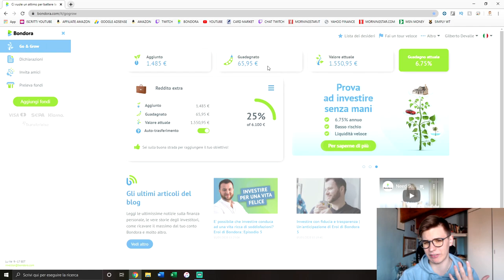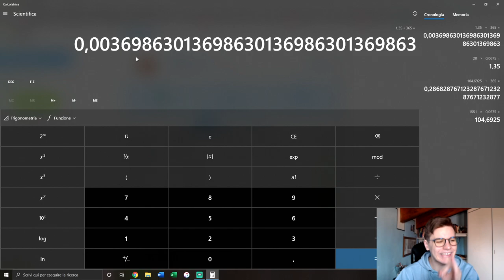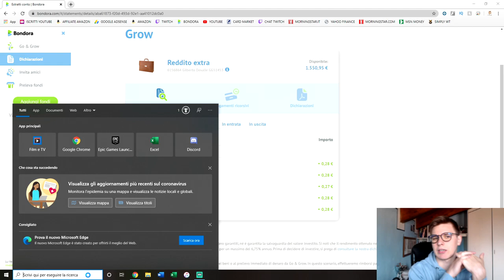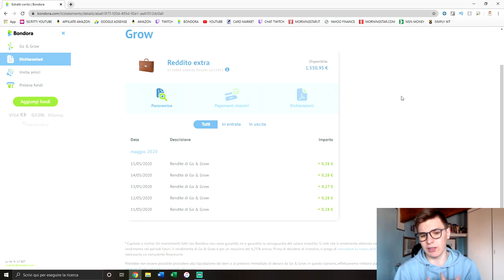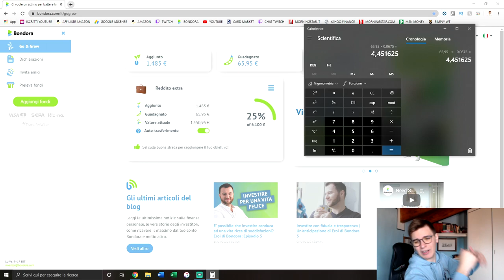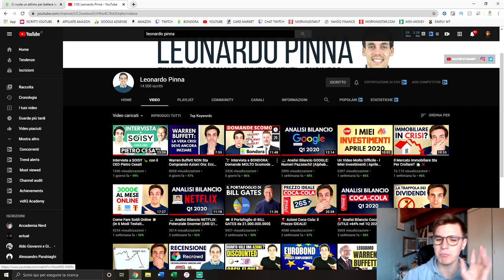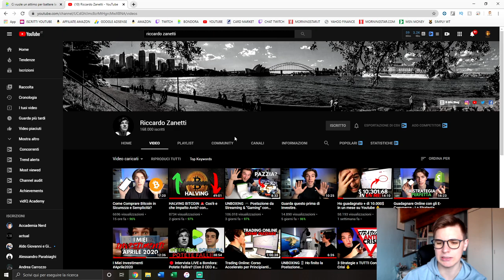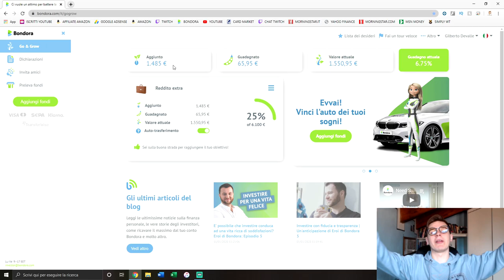SI torna ad INVESTIRE su BONDORA!! RECENSIONE BONDORA Go & Grow dopo 1 anno 🌱👨🏻‍🎓